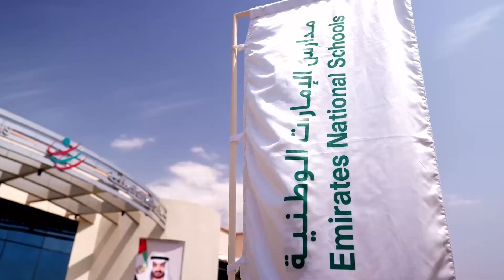زياره وفد من وزارة الاقتصاد لمراكز التميز للتدريب التقني والمهني لمدراس الإمارات الوطنية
وقعت وزارة الاقتصاد ومدارس الإمارات الوطنية مذكرة تفاهم بشأن تعزيز التواصل والتعاون بين الطرفين في نشر الوعي في مدارس الإمارات الوطنية بأهمية الملكية الفكرية وتطبيقاتها ودورها في تحفيز الابتكار. وذلك بالإضافة إلى تسهيل تبادل الخبرات والمعلومات بين الطرفين وتنفيذ المشاريع المشتركة وتقديم الدعم في المجالات ذات الصلة التي تعود بالنفع على كلا الطرفين والمجتمع بشكل عام.

وأكّد الدكتور عبدالرحمن المعيني، الوكيل المساعد لقطاع الملكية الفكرية بوزارة الاقتصاد على حرص الوزارة دائماً على تعزيز التعاون مع قطاع التعليم باعتباره أحد شركائها الاستراتيجيين لنشر الوعي بتطبيقات الملكية الفكرية في كافة الأنشطة التعليمية.

The Ministry of Economy and National Schools in the UAE have signed a MoU to enhance communication and collaboration in promoting awareness among National Schools about the importance of intellectual property, its applications, and its role in fostering innovation. The agreement aims to facilitate the exchange of experiences and information between the two parties, implement joint projects, and provide support in related areas beneficial for both sides.

Dr. Abdulrahman Hassan Al Muaini, Assistant Undersecretary for Intellectual Property Rights Sector at the Ministry of Economy, emphasized the ministry’s commitment to enhancing cooperation with the education sector as one of its strategic partners in raising awareness about the applications of intellectual property in all educational activities.